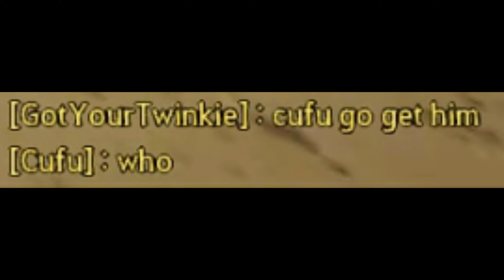BDO - Lahn | Lahntage 4 "Dark Days" 😈 PvP with 0 Caphras + PEN Blackstar Attempts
OK HEAR ME OUT 😶

00:00 - 00:32 0 Caphras & Awakened Notice
00:33 - 08:13 Lahntage
08:14 - 11:28 BLOOPERS

Cupcake: Thank you. If your reading this just a thanks for your content & BIG PP fragfests.
Cupcake kept things alive for me through the covid crisis, times where I hadnt a 2nd thought about rolling off lahn for a meta class. His gameplay is incomparable to myself & frankly any lahn since then. Don't think ill ever live up to the legacy he held but if you guys have anyone to thank/sub its homie

Awakened Explanation:
Some of us were expecting an Awakened montage this time around. Hear me out...
Awakened lahn in the current meta is an incredibly strong gank rat class. Strong by damage, nodewar/siege frags questionably.. i know i know LOL. I've spent almost 2 years since day 1 class launch back in 2018 running with glaives, had BUYNNCHES OF FUN. Any RPG game i've ever picked up Id always say fuck meta. Like Mac's statement in Lahntage 3 just play what you like. So I did, & still do. I love succ lahn. I thought I was ready to revisit awaken but I was wrong. The 2 playstyles just don't compare.. Its the playstyle i've been looking for but unexpectingly found on succ launch. Shes nerfed to the ground as of Q2 2021 & a dogshit fragger but i love every minute of it (':

TLDR: Kelso wants me to swap awk to be useful, fuck outta here

See you soon Kings, Queens

CREDITS:
I OWN 0 MUSIC PLS SPARE ME